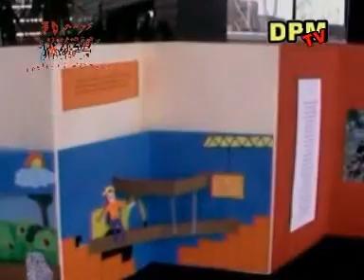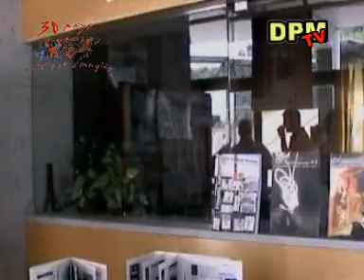DPMTV Festa del 30 Aniversari Dissabte